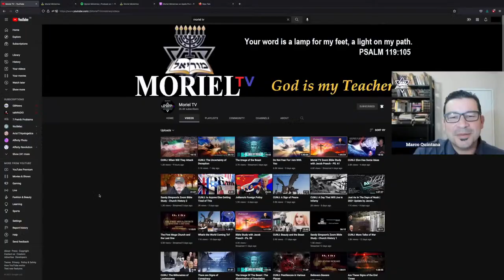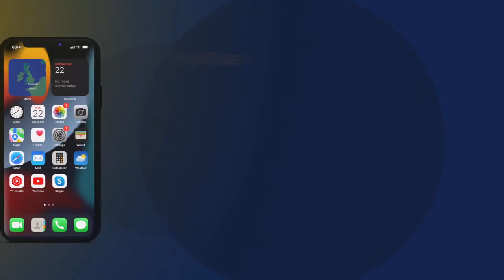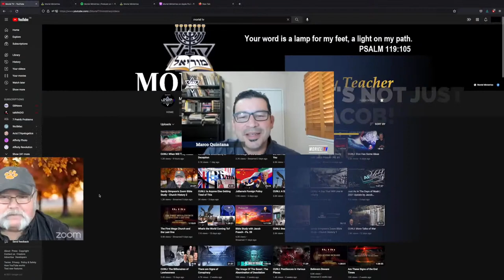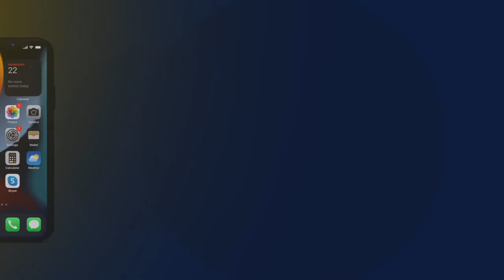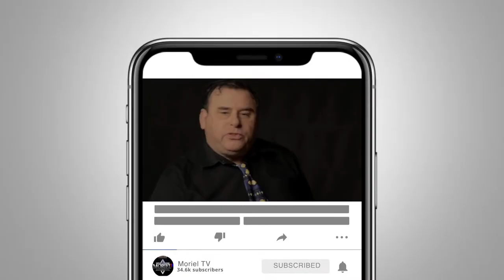Bible Study with Sandy Simpson